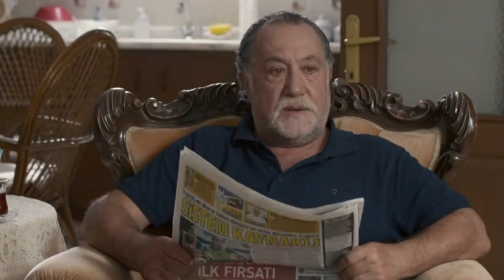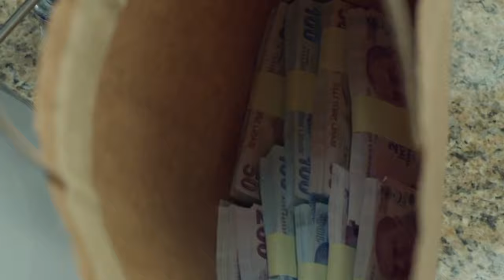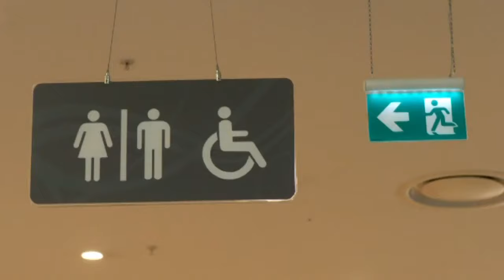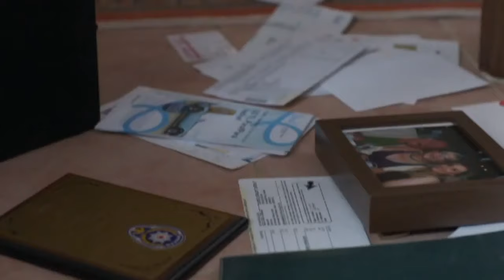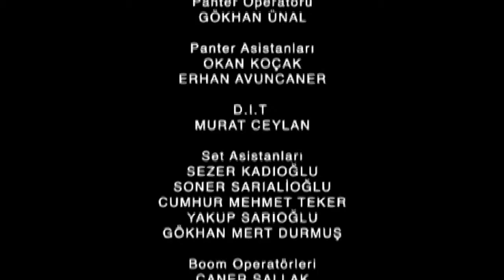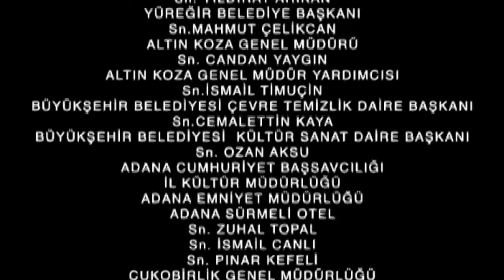Görüş Günü Kadınları - 6. Bölüm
Kocaları  çeşitli  suçlardan  cezaevine  girmiş, farklı  sosyal  çevrelerden,  farklı  hayatlardan  olan  kadınlar  üzerine kurulu bir hikayedir. Hayatlarındaki  tek  ortak  noktaları  içeride  olan  sevdikleridir. Görüş günlerinde yanyana geldiklerinde,  eşlerini  görmek  için  beklerken birbirlerini  tanımaya  başlarlar.  Bu  küçük  tanışıklıklar  olaylar  ilerledikçe
onları  ortak  bir kadere  doğru yönlendirir.
“Görüş  Günü  Kadınları”

Dizinin Künyesi:
Yapım: Ntc Medya
Yapımcı: Mehmet Yiğit Alp
Yönetmen: Veli Çelik
Senaryo: Özgür Evren Heptürk
Genel Koordinatör: Nazlı Heptürk
Oyuncular: İlhan Şeşen, Şenay Gürler, Sinan Tuzcu, Sema Dinçer, Selim Erdoğan, Yıldız Çağrı Atiksoy, Kemal Uçar, Alpay Kemal Atalan, Nesrin Cavadzade
Yayın Yılı : 2013
Türü: Dram